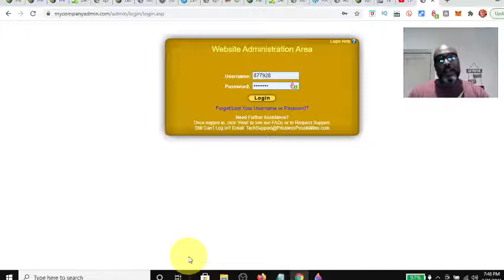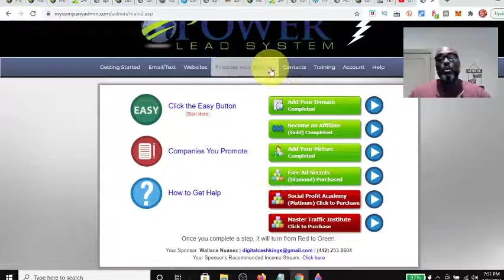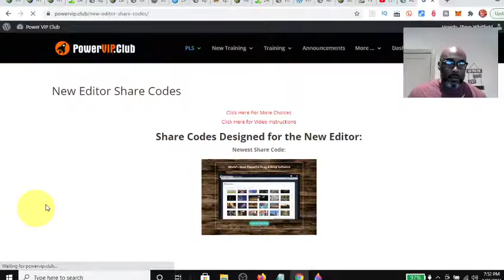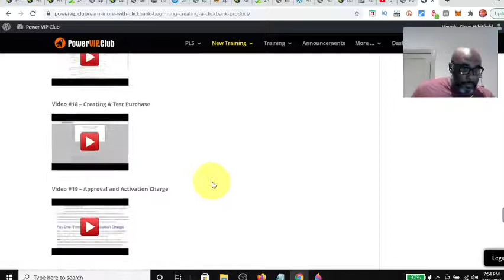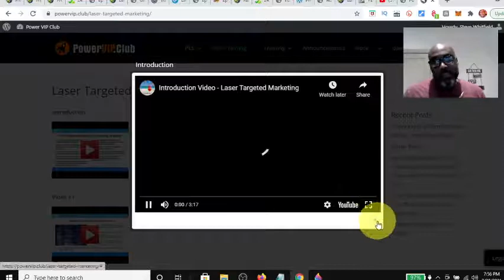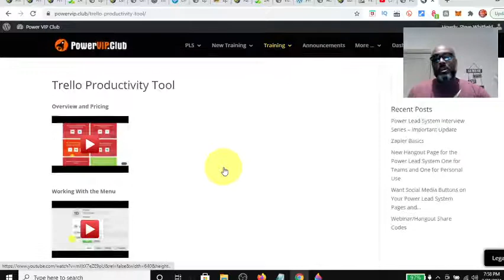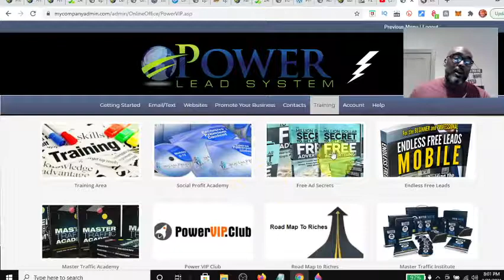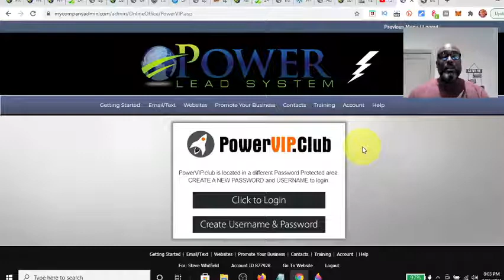Power VIP Club: Power Lead System Review | PLS Gold Member Exclusive Training - The Power VIP Club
Power Lead System Review | PLS Gold Member Exclusive Training - The Power VIP Club

In this video I give an Back Office Sneak Peak of the Exclusive Gold Member Power VIP Club. This is all included at no Extra cost.

-One time $7
-Earn $6 on every $7 sale
-Capture pages (various)
-Email Follow up Autoresponder: Promotes Lead Lightning and Primary Offer